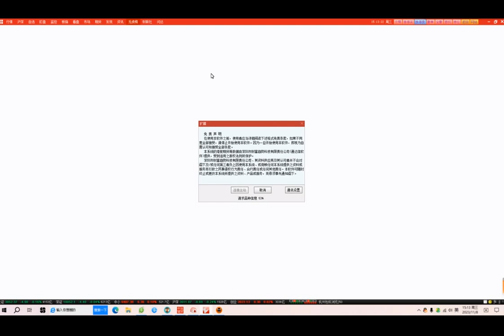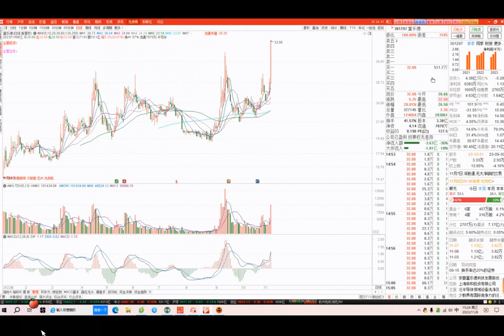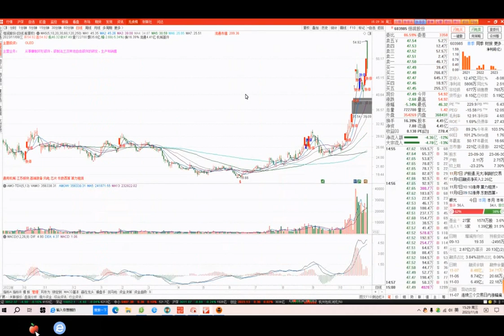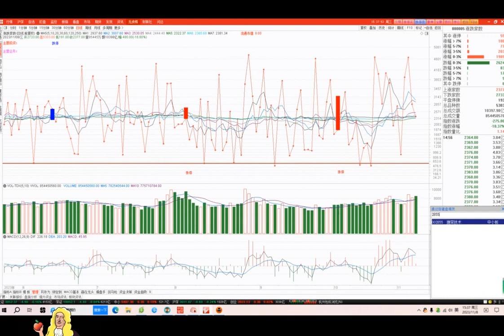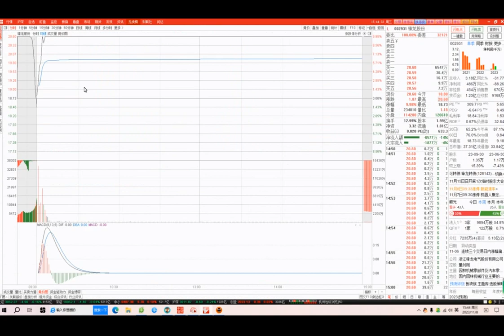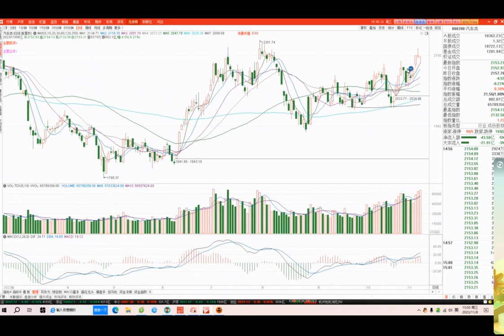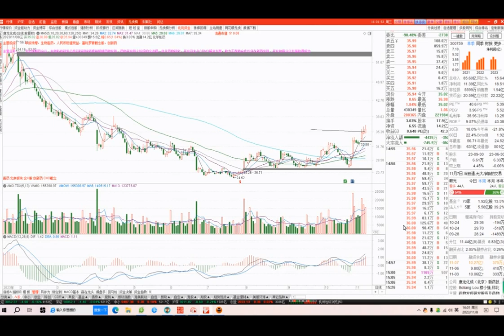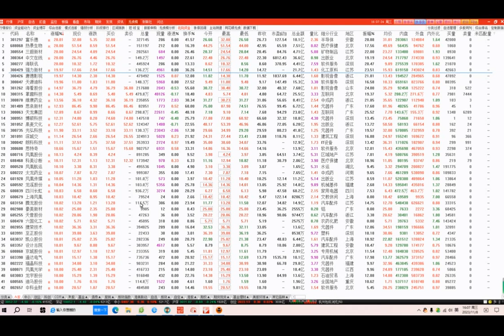20231108 财智鞠磊 股票培训（下午课）